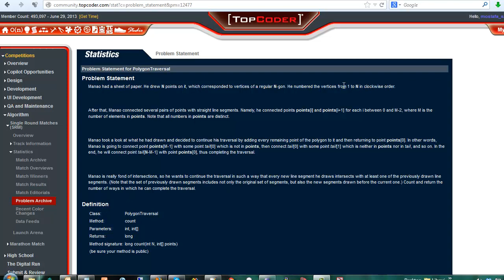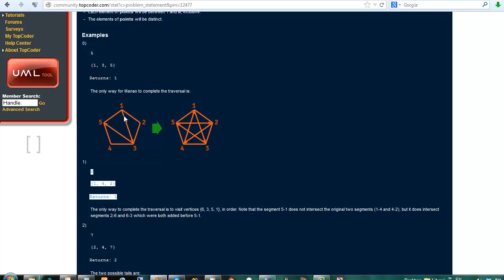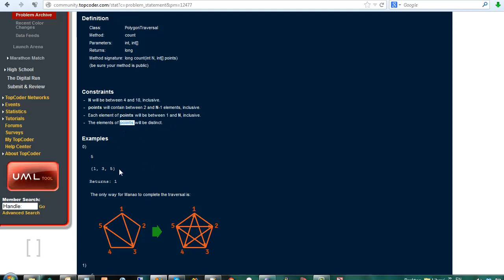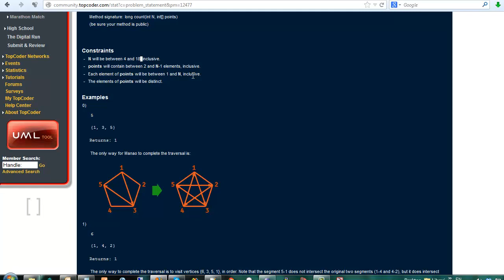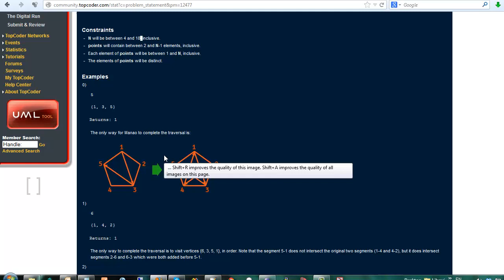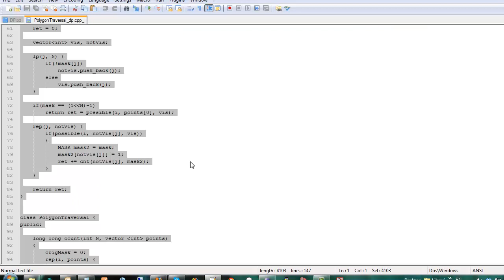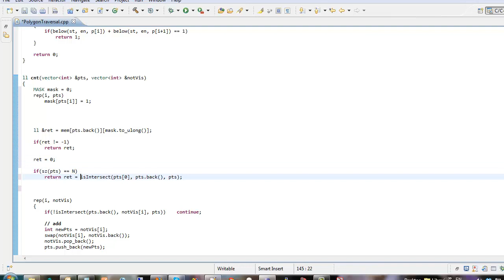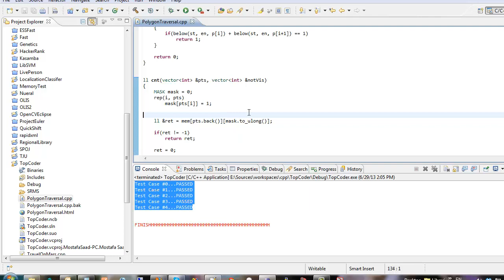Dynamic Programming - State Space Reduction (Arabic)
Content:
- How to handle a large/exponential DP state
- Tip for reduction if hard to find one

Problems: UVA(11753), LiveArchive(6175 - Maximum Random Walk), SRM511-1-2(FiveHundredEleven), SRM508-1-2(YetAnotherORProblem), TCO11-R5(SistersErasingLetters)